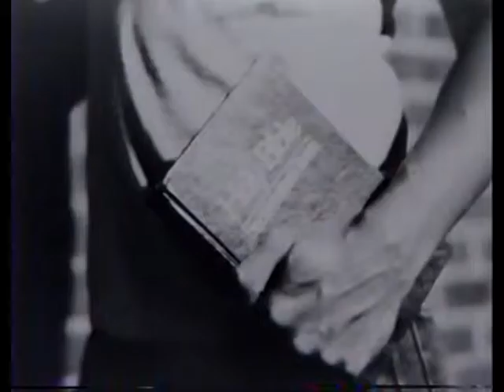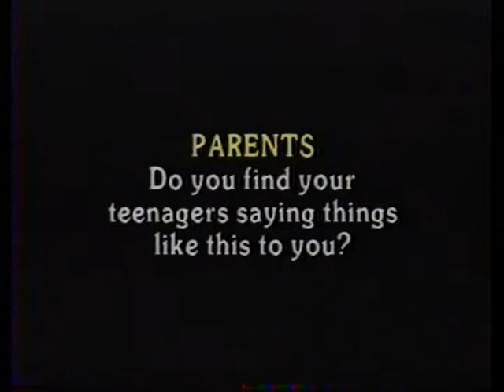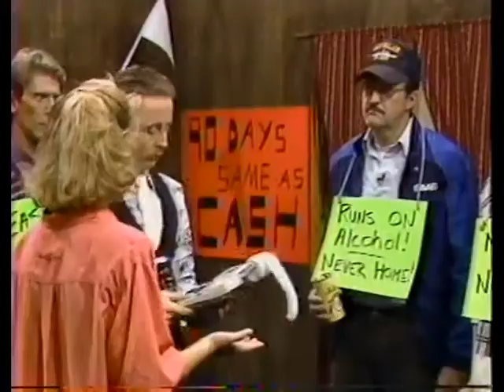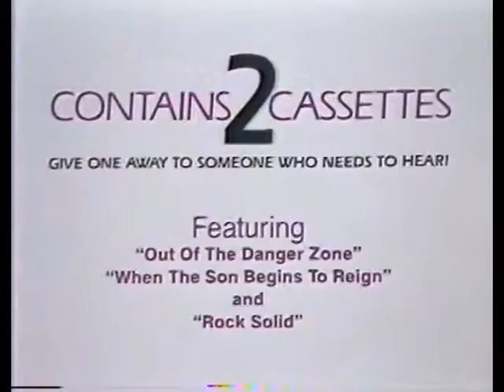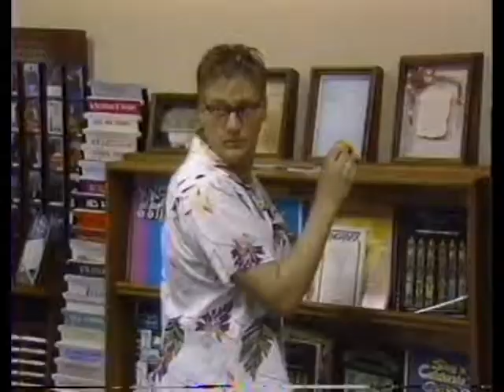Fire by Nite 8712 How to Raise Your Parents Kim Boyce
December 1987 - How to Raise Your Parents (Kim Boyce)